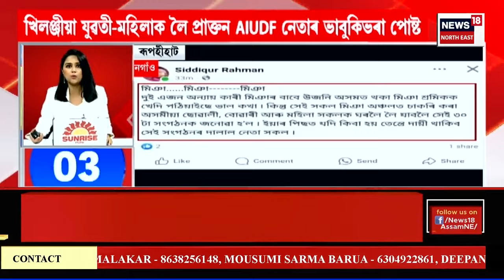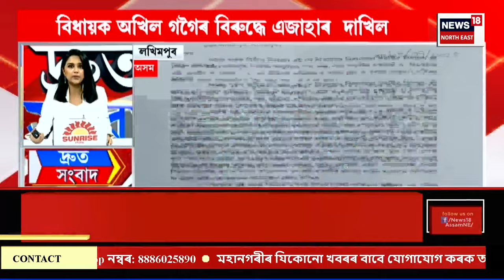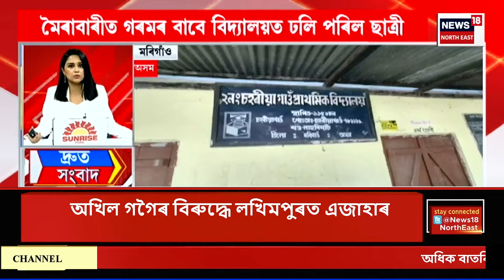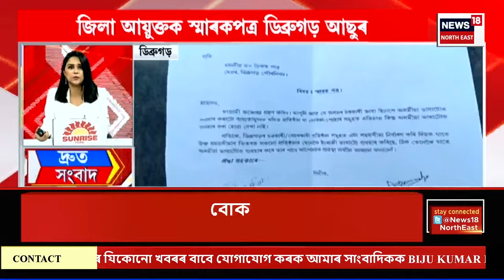SPEED NEWS | দ্ৰুত সংবাদ : হেকাৰক সহযোগ কৰি মহানগৰীত জালত চাইবাৰ অপৰাধী | Cyber Crime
SPEED NEWS | দ্ৰুত সংবাদ |হেকাৰক সহযোগ কৰি মহানগৰীত জালত চাইবাৰ অপৰাধী
* অনলাইন প্ৰবঞ্চকে সাধাৰণ জনতাক লুটিবলৈ ব্যৱহাৰ কৰিছিল অপৰাধী চক্ৰৰ পৰা ক্ৰয় কৰা বেংক একাউণ্ট
* খিলঞ্জীয়া যুৱতী-মহিলাক লৈ প্ৰাক্তন AIUDF নেতাৰ ভাবুকিভৰা পোষ্ট